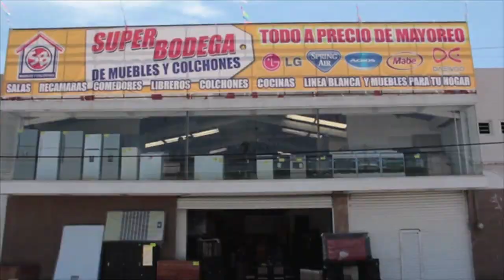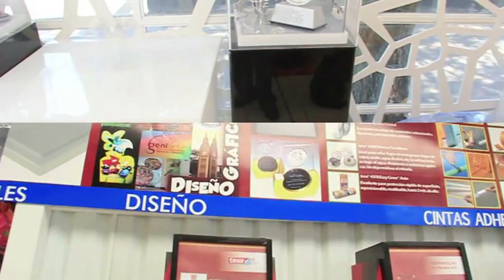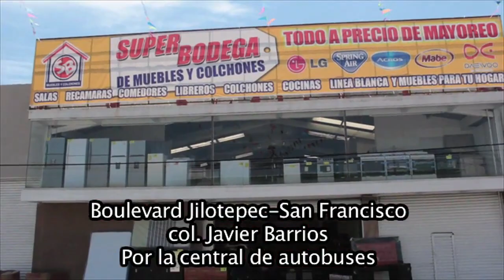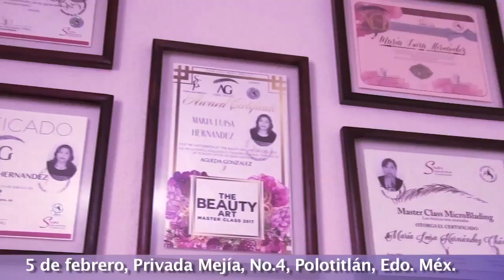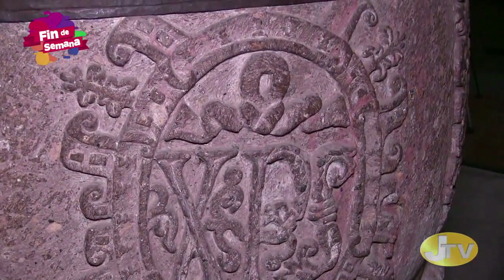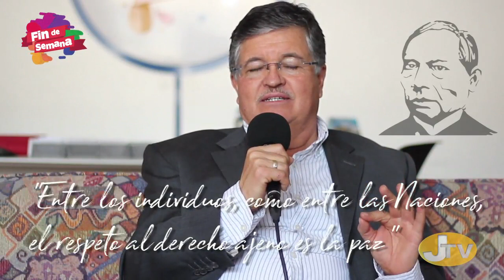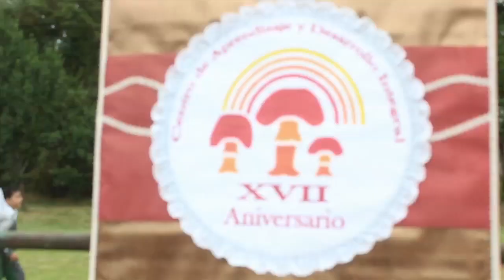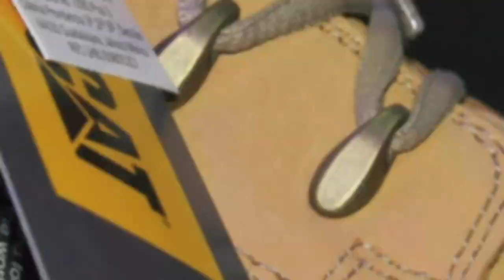Fin de Semana 389- Feria de la Nieve Artesanal 2019